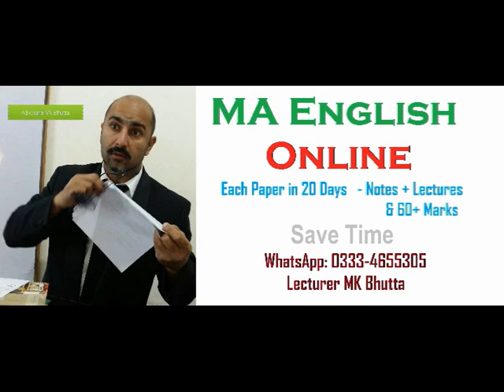When I consider everything that grows Shakespeare in Urdu Hindi UOS MA English 1 by Mk Bhutta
When I consider everything that grows by Shakespeare in Urdu Hindi UOS MA English 1 by Mk Bhutta